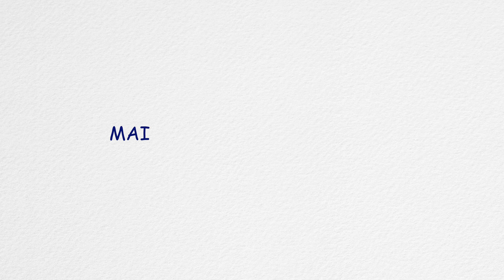PLASTIQUES dans les OCEANS: Notre recherche scientifique (ArcticStern)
Voyager à l'autre bout du monde, en Polynésie française pour ramener Venus, notre voilier de 51 pieds jusqu'au Québec, contre vents et courants, pour notre projet:

Une expédition et une course de voile traditionnelle sans GPS autour du monde pour valoriser la relation entre l’humain et l’océan!

Aujourd’hui nous allons vous parler de notre participation à la recherche scientifique dans les océans à bord de notre voilier Venus!

Voici environ 1 an nous avons commencé notre partenariat avec SeaKeepers International, une ONG basée en Floride. Cette entité promeut la recherche océanographique, la conservation et l'éducation en s'impliquant directement dans la communauté des plaisanciers.

C’est sur la thématique des plastiques dans les océans que nous avons développé notre partenariat de recherche. Le but est de prélever des échantillons d’eau lors de nos traversées afin d’y déceler la présence de plastique.
Embarquez avec nous pour cette recherche effectuée dans l’Atlantique Nord !

Si vous aimez nos épisodes faites-le nous savoir, c'est toujours gratifiant d'avoir votre retour :)
Merci!!

Explorer nos photos sur Instagram !

Merci, merci et encore merci! Vous êtes des légendes !
Amitiés, l'équipe ArcticStern

00:00 - Recherches aves SeaKeepers
00:43 - Comment ça marche?
02:52 - Embarquez avec nous!